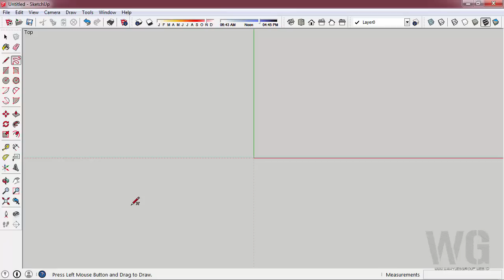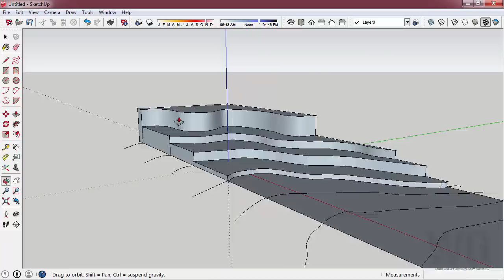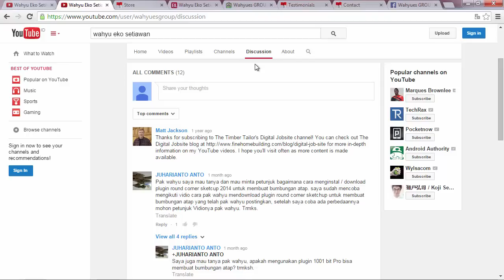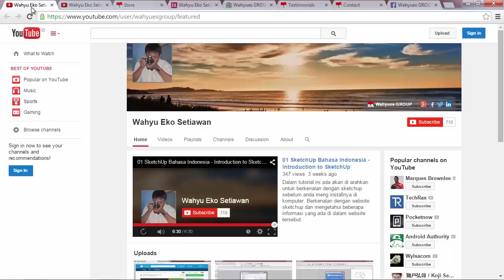09 SketchUp Bahasa Indonesia - Freehand Tool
pengenalan freehand tool sketchup

Alat-alat yang digunakan untuk membuat video tutorial di Wahyues GROUP
✩ Screen Recorder and Video Editor - TechSmith Camtasia Studio
✩ Samson Meteor Mic
✩ Headphone Samson SR850
✩ Dual Monitor LG IPS
✩ Core i7, GTX 780, 32GB of RAM

Musik Pendukung
✩ Backsound -

Regards,
Wahyu Eko Setiawan